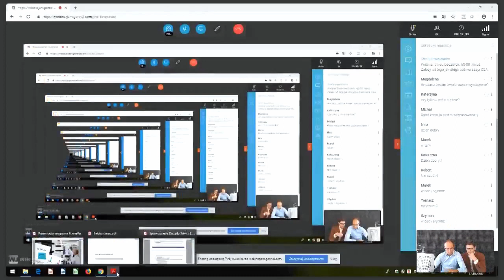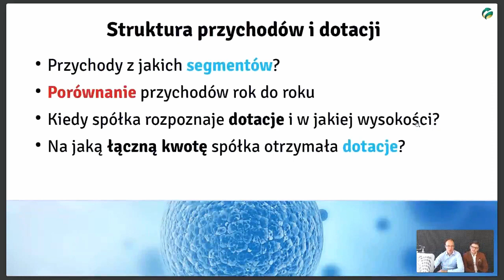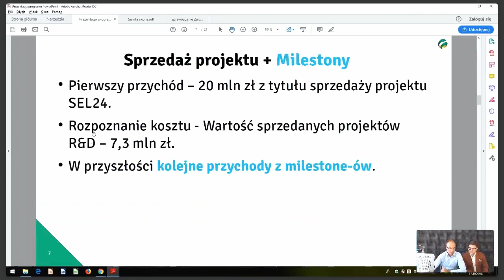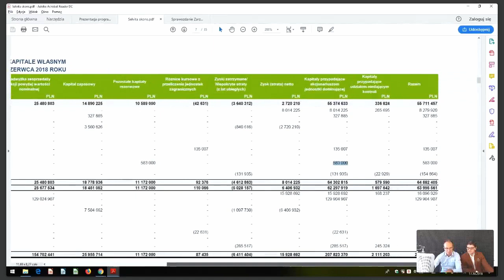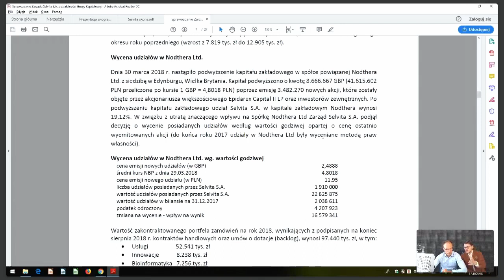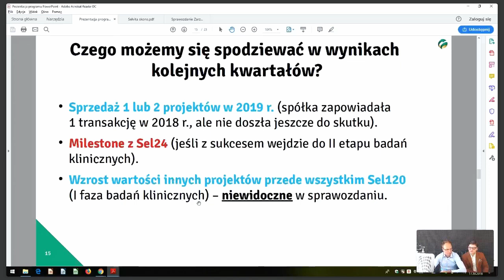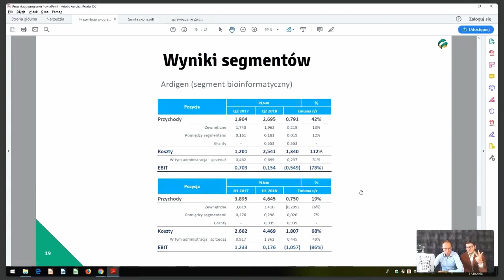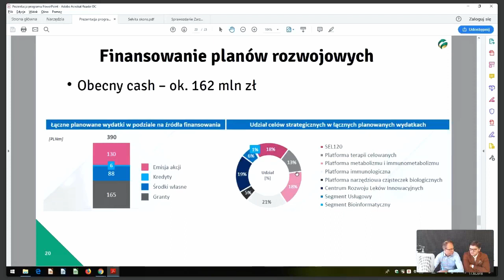Selvita: Jak analizować sprawozdania finansowe spółki biotechnologicznej? [Wideo z webinaru]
Jak analizować sprawozdania finansowe firm biotechnologicznych na przykładzie spółki Selvita

W Polsce, coraz prężniej rozwijają się innowacyjne firmy biotechnologiczne. Mamy już za sobą pierwsze komercjalizacje projektów, w których transakcje opiewały na setki milionów złotych, pokazujące, że notowane na giełdzie spółki wiedzą, co robią i idą w dobrym kierunku. Warto także przypomnieć, że ostatnia nagroda Nobla z medycyny została przyznana w obszarze immunoonkologii, w którym projekty realizują m.in. Selvita, czy OncoArendi Therapeutics. To wszystko sprawia, że spółki z sektora biotechnologicznego stają się coraz ciekawsze dla inwestorów.

Jak w takim razie analizować sprawozdania finansowe spółek biotechnologicznych? W jaki sposób finansują się takie spółki i jak księgowane są w nich przychody? Jak księgowane są koszty i co na nie wpływa? Jak analizować wyceny spółek biotechnologicznych z punktu widzenia fundamentów.

O tym wszystkim opowiedział podczas webinaru edukacyjnego Rafał Irzyński, skupiając się na przykładzie spółki Selvita. Webinar odbył się 17 października 2018 r.

Z wideo dowiesz się:

- Jak wygląda struktura przychodów spółki biotechnologicznej i od czego one zależą?
- W jaki sposób księgowane są koszty prac rozwojowych?
- Czym są i jak są rozliczane milestony w projektach na przykładzie Selvity?
- Jak są księgowane dotacje w spółce biotechnologicznej?
- Jak ujęte są koszty programu motywacyjnego w spółce Selvita i ile on jest wart?
- Selvita finansuje rozwój z emisji akcji – jak to jest widoczne w bilansie?
- Czym dla spółki są aktywa z tytułu podatku odroczonego i jak wpływają na wynik?
- Czego możemy się spodziewać w wynikach kolejnych kwartałów?
- Jak patrzeć na wyceny w spółkach biotechnologicznych?